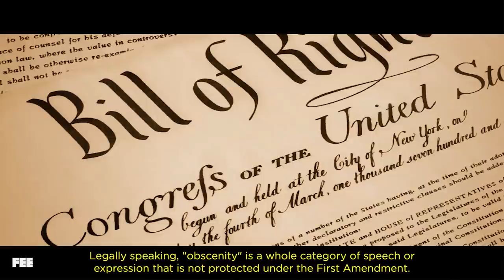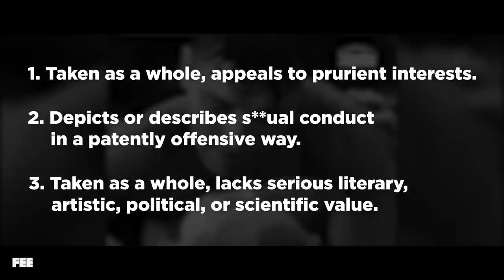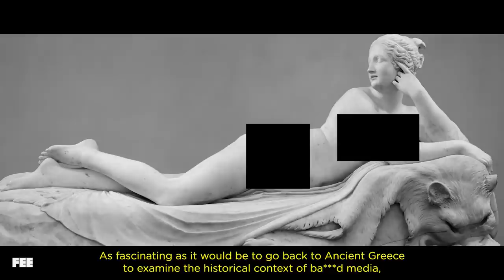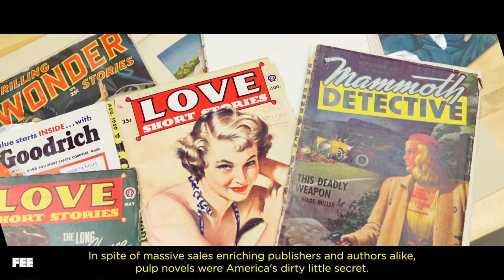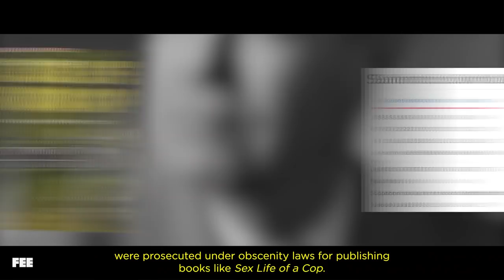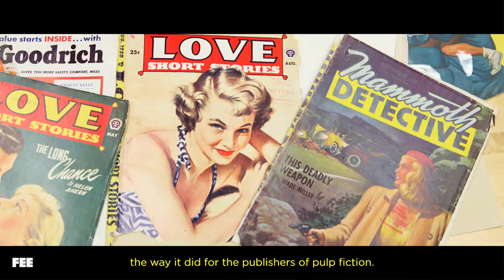Today's Outrage Mobs Are Yesterday's Morality Police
DESCRIPTION:

America has come a long way in securing the right to free speech outlined in the Constitution: “Congress shall make no law… abridging the freedom of speech.”

In the 1950s, as “pulp fiction” novels rose in popularity ⁠– ⁠short, trashy novels featuring suggestive and risqué content⁠ –⁠ calls for the government to regulate “obscene” content escalated, and the government did just that.

But it took a few brave authors and social critics to risk jail time and ostracization to push the envelope, resulting in crucial wins for free expression and changes to legal definitions of obscenity.

In today’s climate, where freedom of expression remains largely unhampered yet calls for its restriction seem to be increasing, the 50s should serve as a reminder for why we shouldn’t regress in our tolerance of “objectionable” expression.